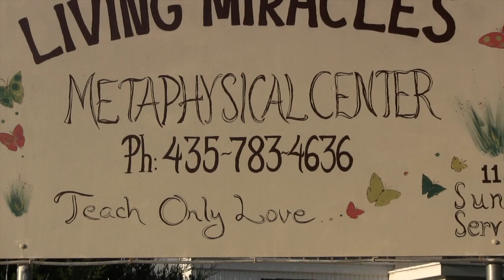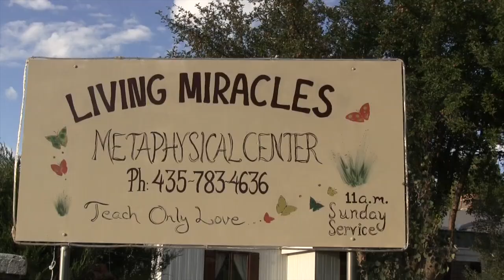"You Are My Destination" - A Course in Miracles Devotional Center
Practice and live the mystical teachings of Jesus assisted by online courses, online retreats, and an online Tribe of Christ community Welcome to the ACIM Devotional Center in Kamas, Utah!

We are a center dedicated to the practical application of A Course in Miracles (ACIM). We live devotionally together in spiritual community to practice applying the clear metaphysics from ACIM in everyday living. 'The Peace of God is my One Goal' is our shared purpose for coming together and is the basis for everything that we do.

And please join us for our weekly Sunday Service at 11am:
80 W 100 N